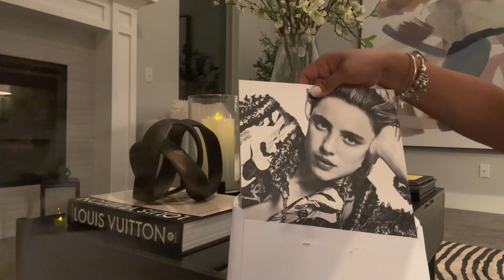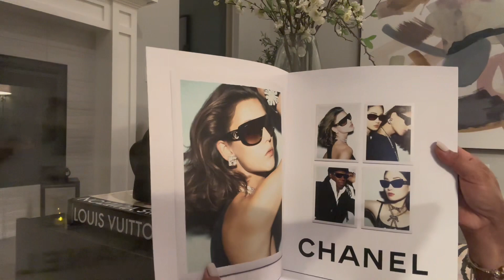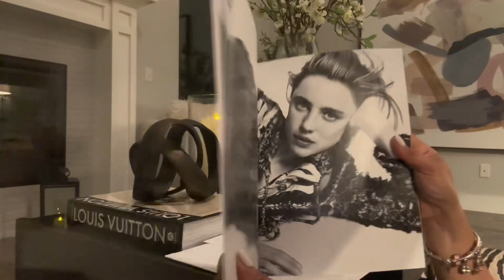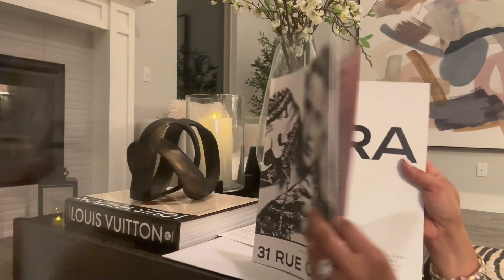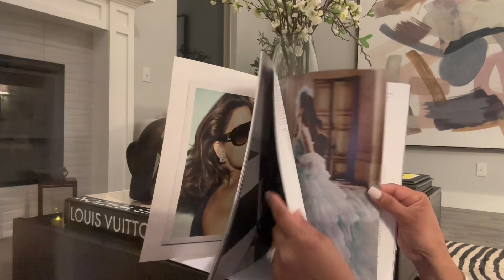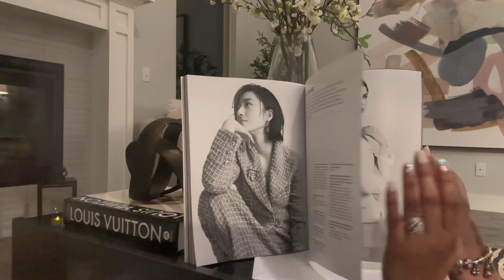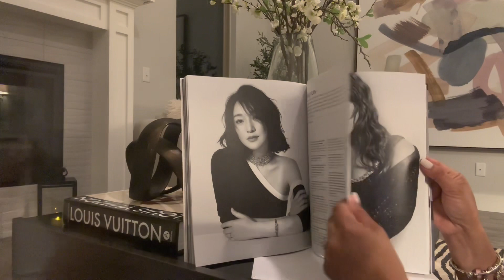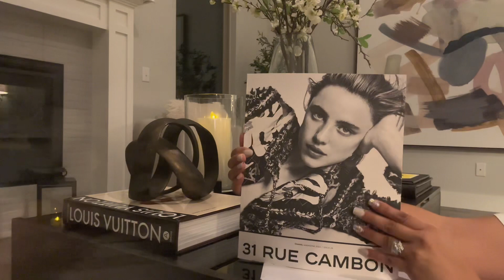CHANEL Magazine | 31 RUE CAMBON | Latest Edition 2023